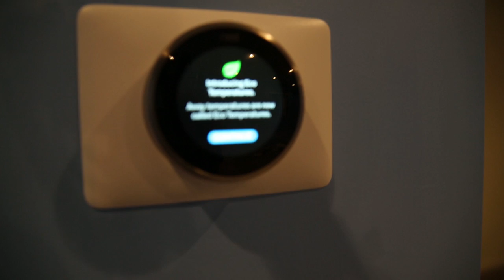Building the Hyper RPG LA Studio | HyperVlog #1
Dustin shows off what's going on down in the new Hyper RPG LA studio.

-- Watch this show and other shows like it